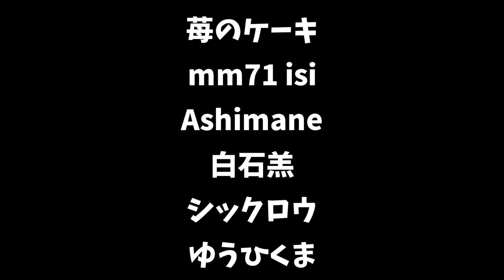津波を新方式で防御する-Cities:Skylines 孤島復興#13【ばんぶー】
シティーズスカイラインの実況プレイ動画です。
孤島復興
・ハードモード
・災害頻度MAX
・ダム２枚まで縛り